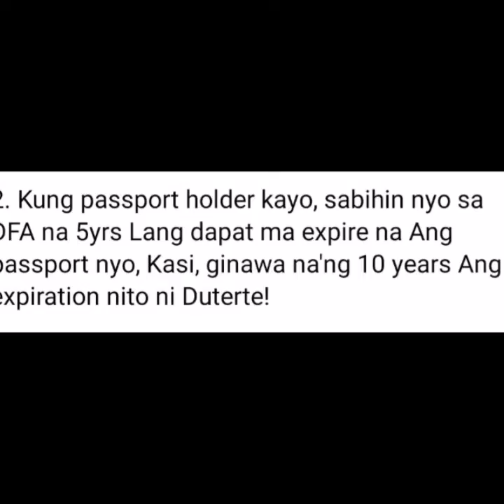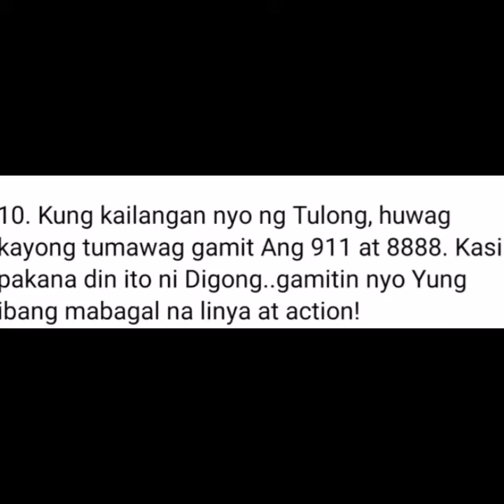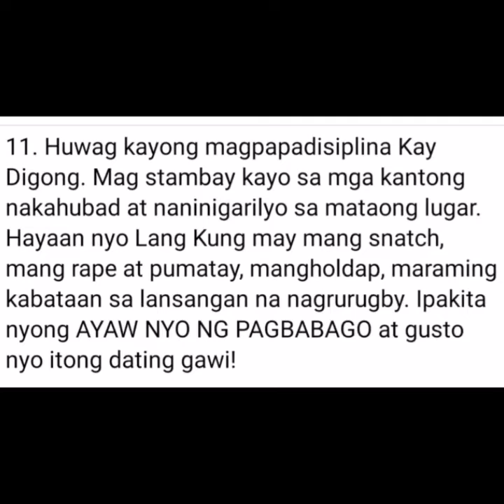KUNG GALIT KA KAY DUTERTE GAWIN MO ITO | ANTI-DUTERTE | PROTESTA KA NA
Highly favored and forever blessed
We care so we share🙏
YouTube videos
Viral videos
Trending videos
China
Macau
Philippines
Monetization
President RODRIGO DUTERTE
TATAY DIGONG
PRRD
PRESIDENT OF THE PHILIPPINES
ANTI DUTERTE
NEED TO WATCH
NEED TO KNOW
MORE VIEWS